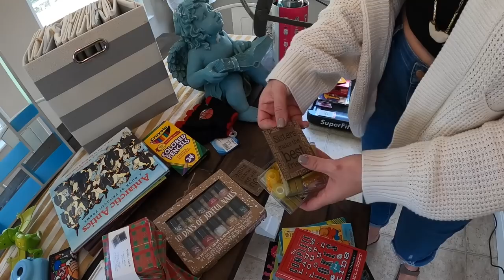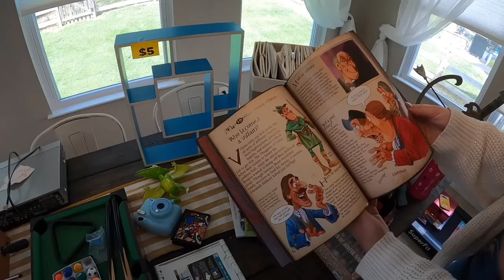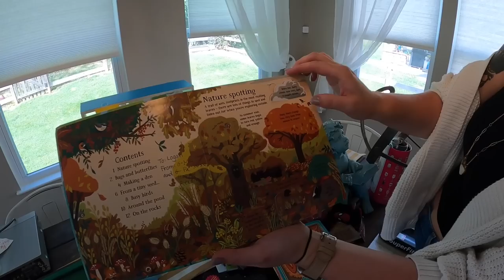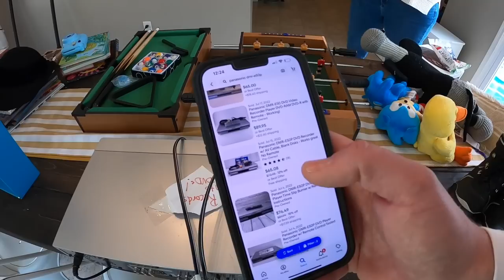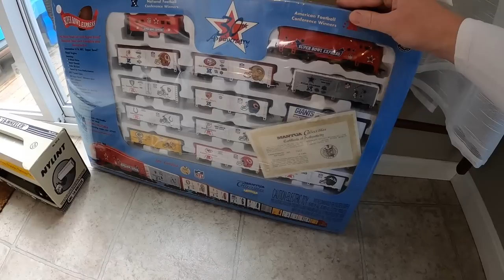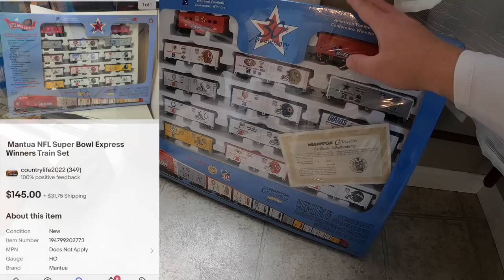They Left Their Own Garage Sale!